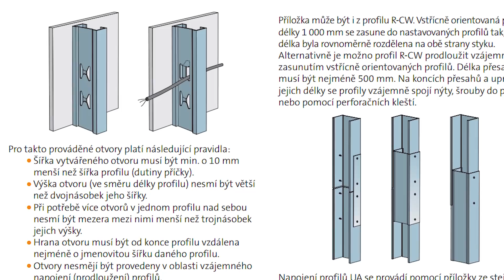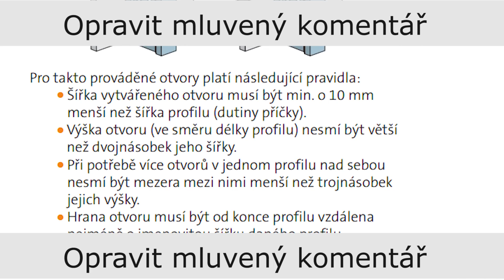Aleny Rekonstrukční výzva 4. díl: Rozvody v příčkách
Poznámka: v čase 2:38 hovořím, že mezera mezi otvory nesmí být menší než dvojnásobek jejich výšky. Správně má být však uvedeno TROJNÁSOBEK jejich výšky, tak jak je vidět na obrazovce. Omlouvám se za komplikaci a chybu v mluveném komentáři.

Čtvrtý díl o rekonstrukci bytu Aleny, která vyhrála v soutěži Rekonstrukční výzva 100 000 Kč na sádrokarton a doplňky od společnosti Rigips.

V tomto díle se dozvíte, jak a kdy provádět rozvody v sádrokartonových příčkách. Nebo jak postupovat v případě, že potřebujete v profilech zvětšit instalační otvory.

Návod jak svépomocí postavit základovou desku http:// zakladovadeska.svepomoci.cz/